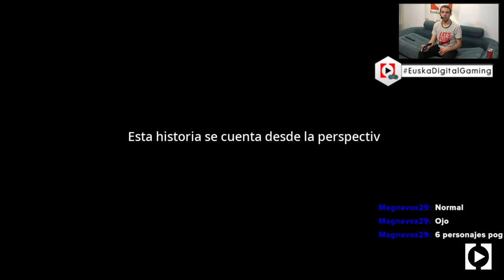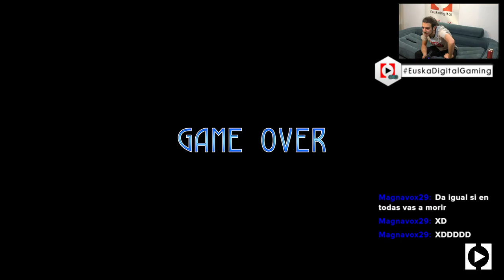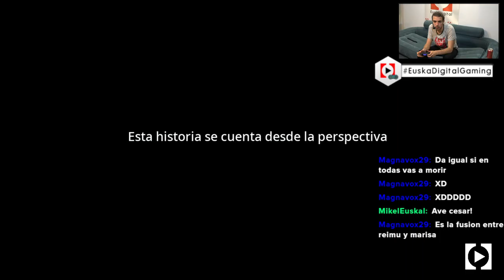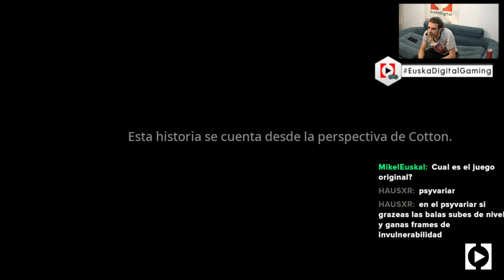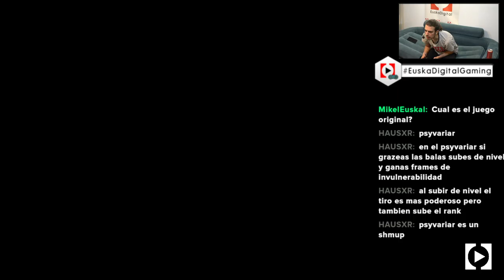✨ ¡GAMEPLAY COTTON FANTASY! Review LetsPlay EuskaDigitalGaming ft. Tesura Games 🎮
⤜ RESUMEN ⤛
En esta ocasión, en nuestro apartado más jugón, EuskaDigitalGaming, probamos Cotton Fantasy, la entrega de la saga Cotton en su 30 aniversario. En este vídeo se incluye el gameplay, review, letsplay longplay y todo lo que se os ocurra de la mano de nuestro gamer manco Nº1, Gaizka.